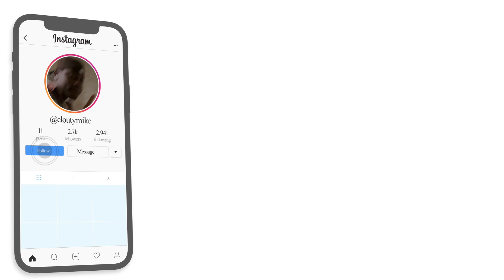IS ITALY RED? 🇺🇸 AMERICAN'S REACTION TO ITALIAN RAP 🇮🇹🔥 | Shiva - Red Barz RMX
Here's a reaction to "Shiva - Red Barz RMX ", hope you guys enjoyed the reaction. ENJOY :)) Thank you guys for 21k subs, our goal is 30k by JAN.

Full ORIGINAL video: Shiva - Red Barz RMX